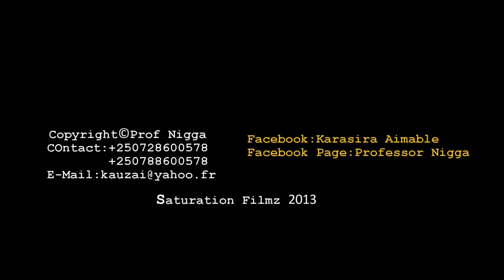OU VA CE MONDE BY PROFESSOR NIGGA BJC PRO Ent 2013)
Rwanda beat with french message written by professor nigga
Audio Producer:Ray P
Video Producer:BJC